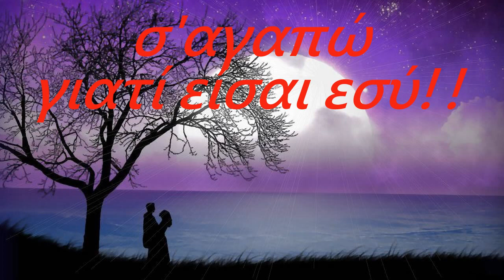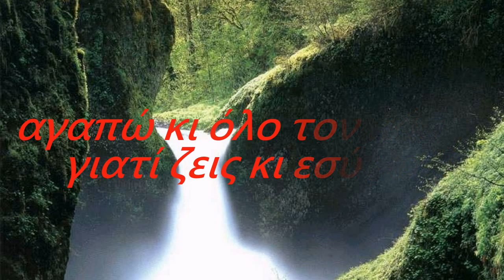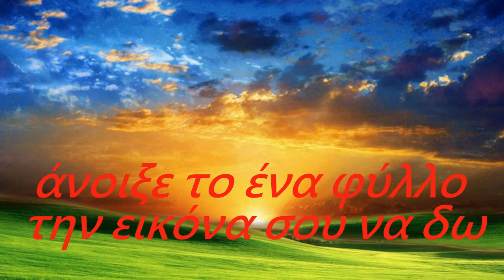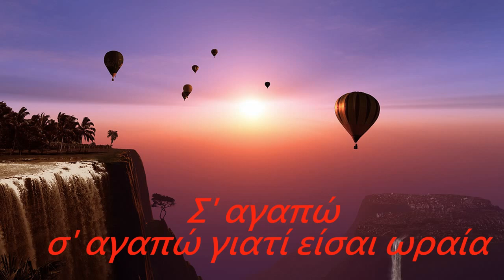Σ' ΑΓΑΠΩ (ΓΙΑΤΙ ΕΙΣΑΙ ΩΡΑΙΑ) 4U- Χορωδία Λαϊκού Σχολείου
Αριστειδης Μοσχος